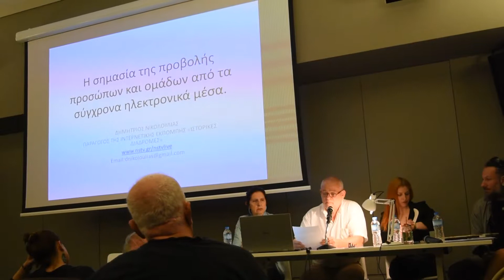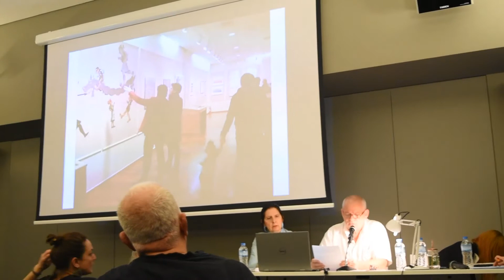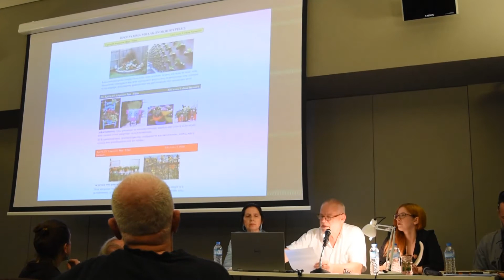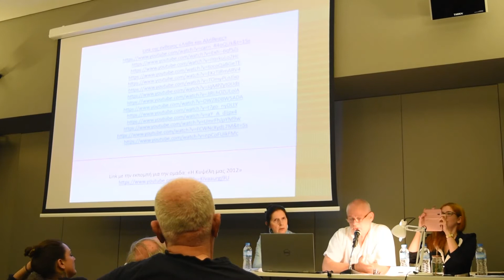DSC 0216 Η ΣΗΜΑΣΙΑ ΠΡΟΣΩΠΩΝ ΚΑΙ ΟΜΑΔΩΝ ΣΤΑ ΣΥΓΧΡΟΝΑ ΗΛΕΚΤΡΟΝΙΚΑ ΜΕΣΑ,ΣΥΜΠΟΣΙΟ ΣΤΟ ΕΜΣΤ